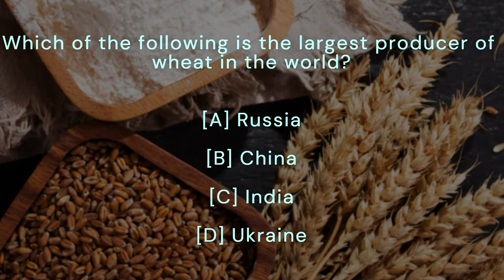Which country is the largest producer of wheat in the world? | Test your knowledge!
Find out who is the largest producer of wheat in the world in this video as of 2022.

[Music + Images/Video + Content = Fun way to Learn ]

I strongly believe in the above equation. Let us learn things in an innovative manner. Please be free to post your suggestions for improvement in the comment section. This is just a trial video. In upcoming videos, you can expect more valuable content.

Track 1: Sunset With You by Roa
Genre and Mood: Dance & Electronic + Bright

Track 2: Natural Space 2.0 - Dave Osorio